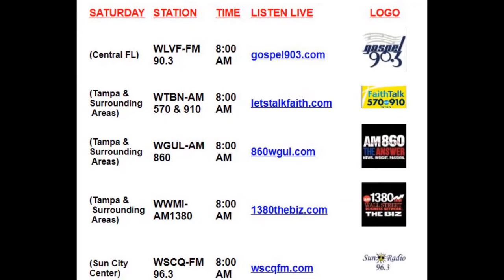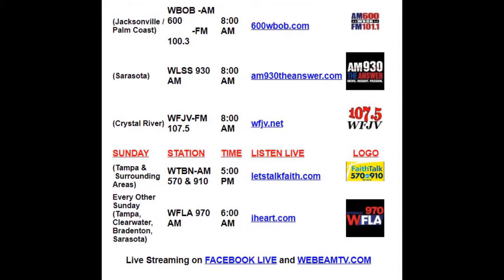Tax implications from selling an estate house 4 years after death "Ask an Attorney" - Joe Pippen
"I'm in a trust which involves three other siblings and myself. We own a home out of state. We initially agreed that we were going to hold onto the home and fix it up and use it as a vacation property for ourselves and possibly rent it to people that we know. My father passed away four years ago. There's been some events that have happened with other people's lives that are involved in it that could really use the money once it is sold. I'm just wondering...it's in the trust and if it's sold, what are the tax implications if we have owned the property for four years from the initial date of the trust from when my father passed away?"